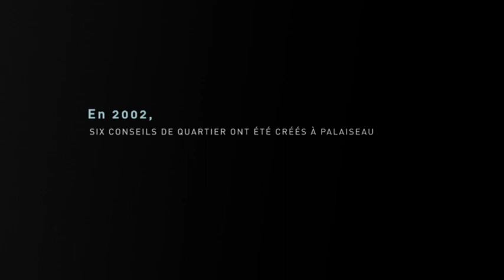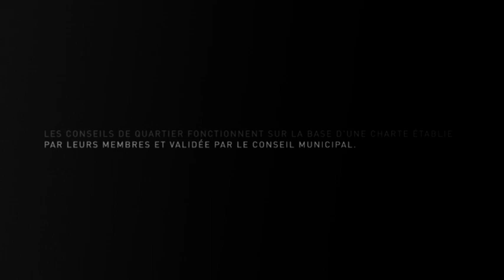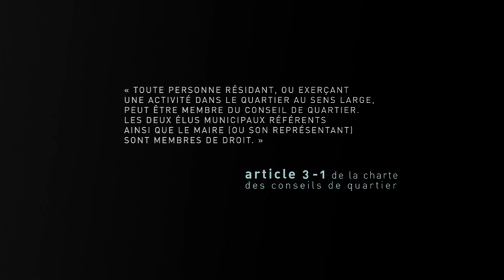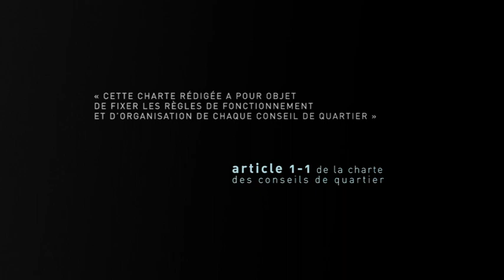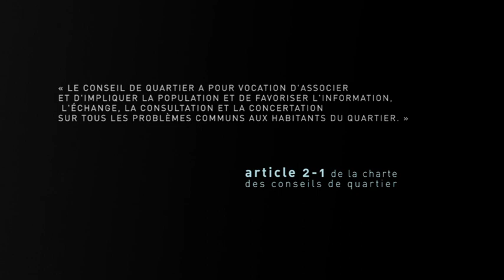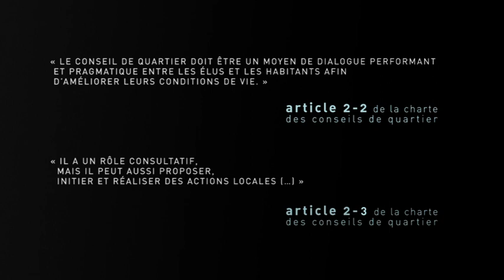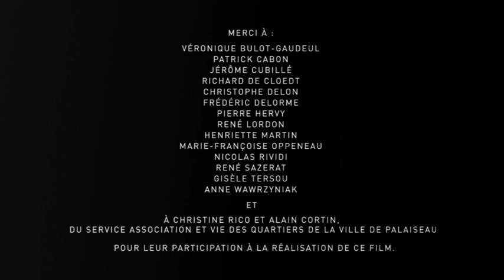Palaiseau : les conseils de quartier, la démocratie à l'épreuve de la proximité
A l'occasion d'une assemblée des conseils de quartier de Palaiseau, impulsée par la Ville le 14 décembre 2012, un film présentait les témoignages d'habitants au regard des instances participatives développées depuis 2002.